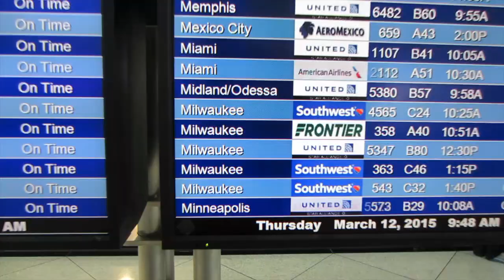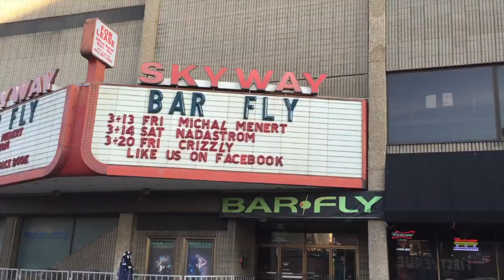Half Color - Drifter (Official Music Video)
In March 2015 we played a couple shows in the Midwest.
Paul shot the whole trip and cut it to Drifter. Enjoy!